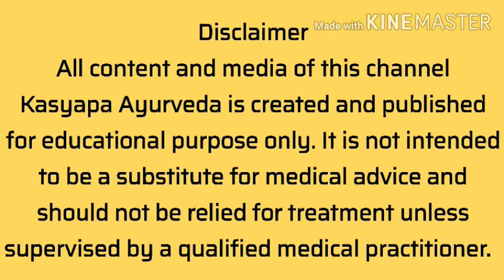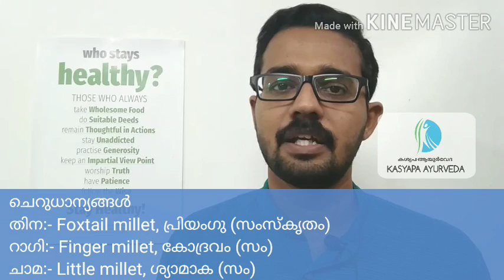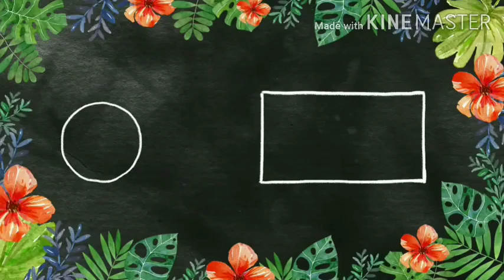051 | പ്രമേഹ രോഗികൾക്ക് ആരോഗ്യകരമായി കഴിക്കാവുന്ന ആറ് ധാന്യങ്ങൾ | ആയുർവേദം | Dr. Jishnu Chandran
✳️ഈ വീഡിയോയെ കുറിച്ച്✳️
ധാന്യങ്ങൾ ആണ് നമ്മുടെ പ്രധാന ആഹാരം. ഒരാൾ പ്രമേഹ രോഗി ആകുന്നതോടുകൂടി അരി പ്രധാനമായ ഭക്ഷണം അധികം കഴിക്കാനാകാതെ വരുന്നു. പ്രമേഹം നിയന്ത്രിക്കുന്നതിനായി ഗ്ലൈസീമിക്ക് ഇൻഡക്സ് കൂടിയ അരി ഭക്ഷണം കുറയ്ക്കണം.  പിന്നെ എന്ത് കഴിക്കും എന്നൊരു സംശയം ഉണ്ടാകുന്നുണ്ട്. അതിനുള്ള ഉത്തരമാണ് ഈ വീഡിയോ.

🌼ചില പാചക വിധികൾ യൂട്യൂബിൽ കണ്ടത്🌼

❇️ഈ വീഡിയോ അവതരിപ്പിച്ചത്. ❇️
താളിക്കാവ്,
കണ്ണൂർ
83

✳️കശ്യപ ആയുർവേദയെ കുറിച്ച് അല്പം. ✳️
കശ്യപ ആയുർവേദ ഹെൽത്ത് കെയർ, കണ്ണൂരിൽ തളിക്കാവിൽ പ്രവർത്തിക്കുന്ന ഒരു ആയുർവേദ സ്പെഷ്യാലിറ്റി ക്ലിനിക്ക് ആണ്.

⭕️ സ്പെഷ്യാലിറ്റി വിഭാഗങ്ങൾ
▶️ശല്യതന്ത്ര വിഭാഗം ( Ayurveda Surgery )  (പൈൽസ്, ഫിസ്റ്റുല, ഫിഷർ, വെരിക്കോസ് വെയിൻ, അസ്ഥി രോഗങ്ങൾ, അരിമ്പാറ, ത്വക്ക് രോഗങ്ങൾ, കാലിലെ വ്രണങ്ങൾ എന്നിവ ചികിത്സിക്കുന്നു)
✔️Consultant : Dr. Jishnu Chandran BAMS MS
✔️പരിശോധന സമയം: ചൊവ്വ, വെള്ളി ദിവസങ്ങളിൽ 4 മണി മുതൽ 6 മണി വരെ

✔️മുൻകൂട്ടി ബുക്ക് ചെയ്യാൻ 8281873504 എന്ന നമ്പറിൽ വരുന്ന ദിവസം രാവിലെ വിളിക്കുകയോ വാട്‌സ്ആപ്പ് ചെയ്യുകയോ ചെയ്യാം.

▶️കായ ചികിത്സ (General Medicine)   ( ശ്വാസകോശ രോഗങ്ങൾ, കുട്ടികളുടെ രോഗങ്ങൾ, അസ്ഥി സന്ധി രോഗങ്ങൾ, ത്വക്ക് രോഗങ്ങൾ എന്നിവ ചികിത്സിക്കുന്നു)
✔️Consultant : Dr. Praghosh Mathew BAMS MD
✔️പരിശോധന സമയം ബുധനാഴ്ച്ച വൈകിട്ട് 4 മണി മുതൽ 6 മണി വരെ.
✔️ബുക്കിങ്ങിനായി 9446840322 എന്ന നമ്പറിൽ വിളിക്കുക.

Dr. ജിഷ്ണു ചന്ദ്രനുമായി ടെലി കൺസൾട്ടേഷൻ ചെയ്യാൻ മുകളിൽ കാണുന്ന ലിങ്കിൽ അമർത്തുക.

✳️കശ്യപ ആയുർവേദ യൂട്യൂബ് ചാനലിൽ മുൻപ് ചെയ്ത വീഡിയോകൾ✳️

മുടി കൊഴിച്ചിൽ ഒരു പ്രധാന പ്രശ്നമാണല്ലോ